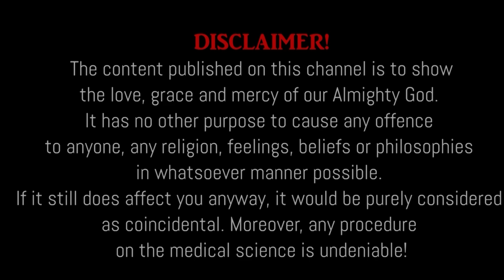New Nepali Christian Sermon 2021 || Ps Nicanor Tamang || Nepali Christian Video || Anugrah tv Nepal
Greetings!
We would like to welcome you all to our YouTube channel " Anugrah Tv Nepal'.
We create and upload Nepali; Hindi and English content such as # Music Video # Gospel Songs # Devotional Songs # Testimonies # Praise & Worship Songs # Teaching / Preaching # Motivational Speech # H D Performance Video # H D Live Streaming and other # Community Events.
Any content without prior permission found published anywhere will try to violate the rules of copyright and non-violation act.